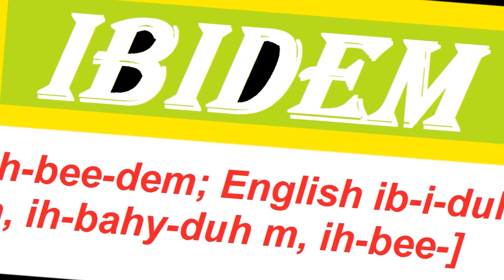How To Pronounce IBIDEM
adverb, Latin.
1.
in the same book, chapter, page, etc.